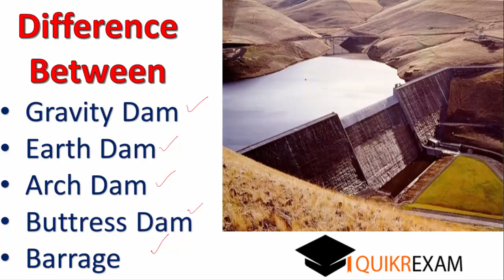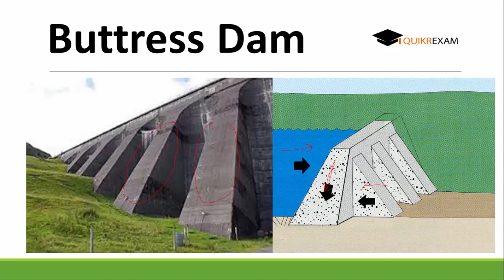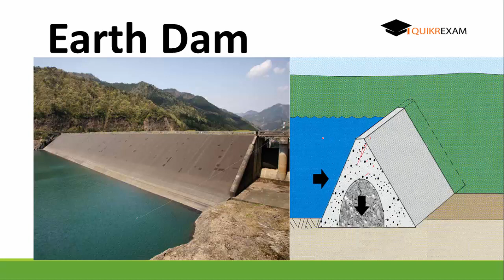What is difference between Gravity dam ,Earth dam,Arch dam,Buttress Dam,Barrage | Hindi | Quikr Exam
Gravity Dam

A gravity dam is a dam constructed from concrete or stone masonry and designed to hold back water by primarily utilising the weight of the material alone to resist the horizontal pressure of water pushing against it.

Arch Dam

Arch dams, where the pressure of the water is “transmitted” to some solid structure, usually built in a gorge.

Earth Dam (Embankment dams)

dams are made from compacted
Earth,

Some dam are rock filled instead of earth soil hence called rock filled dam

Buttress Dam

A buttress dam or hollow dam is a dam with a solid, water-tight upstream side that is supported at intervals on the downstream side by a series of buttresses or supports.

Barrage

A barrage dam is a special kind of dam which consists of a line of large gates that can be opened or closed to control the amount of water passing the dam